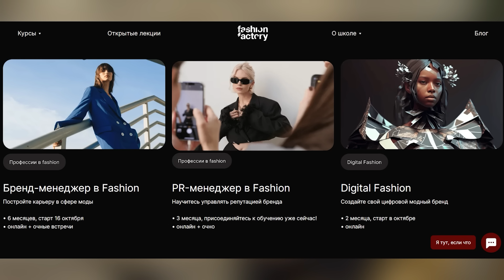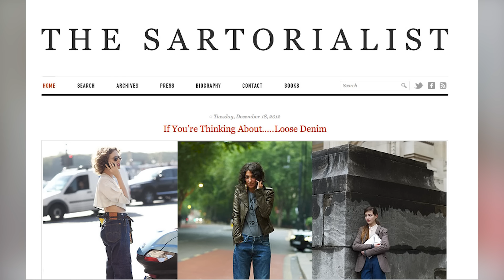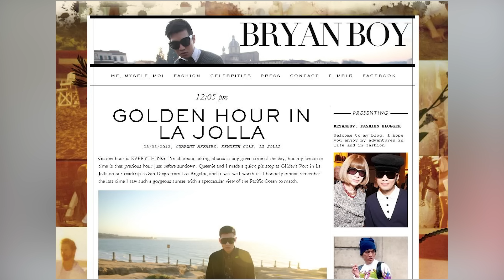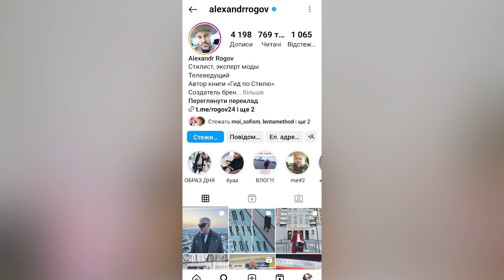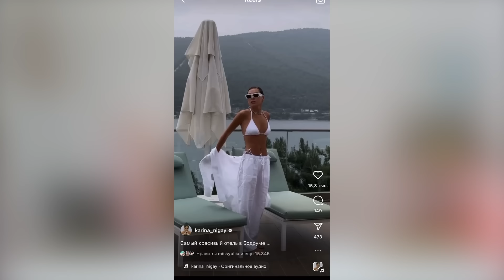ФЭШН БЛОГЕРЫ: Призвание или просто бизнес? Как блогеры влияют на нас? Модные блогеры VS Глянец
Хотите преображать людей, создавая стильные образы или узнать больше о Fashion индустрии?

Реклама. Рекламодатель:ООО "Фэшн Фэктори школа Людмилы Норсоян" ИНН: 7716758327. erid: Kra23sXDG

Несмотря на то, что словосочетание "модный инфлюенсер" кажется достаточно современным, инфлюенсеры как таковые существуют уже очень много лет.

Сначала они назывались модными блогерами, потом их стали именовать модными инфлюенсерами.

В этом видео я предлагаю посмотреть всю эволюцию модных блогеров, а также вместе подискутировать:

💙А если нет, то кто они вообще?

💙Кому из них можно верить а кого лучше игнорировать?

💙Да и в целом, существуют ли сейчас модные инфлюенсеры?

Давайте разбираться вместе.

Всем привет, с вами Оля ❤️

Добро пожаловать на мой канал про моду и знаменитых людей.
Каждую неделю у меня выходит выпуск самых актуальных новостей из мира моды, а также один тематический про историю брендов, их маркетинговые стратегии, про креативных директоров , великих дизайнеров и многое другое.

Ниже в описании я сделала для вас классную подборку видео, которые вам так же могут быть интересны.❤️

👉Дисклеймер:
Данное видео не несет в себе цели оскорбить чьи бы то ни было чувства. Все мнения, как всегда, мои собственные и честные.

⏳ Тайм коды:

00:00 - В этом видео
03:15 - О каких блогерах пойдет речь?
06:23 - Модные блогеры. Скотт Шуман
06:48 - Тави Гевинсон
07:29 - Брайанбой
08:44 - Что объединяло блогеров первой эпохи?
10:03 - Модные инфлюенсеры
10:58 - Леандра Медин
11:40 - Эми Сонг
11:54 - Кьяра Ферраньи
13:28 - Блог, как бизнес
14:33 - Что объединяло блогеров второй эпохи?
17:19 - Война блогеров и глянца
23:30 - Блогеры стилисты
27:45 - Бренды управляют блогерами?

Музыка из моих видео 🎵 можете найти что-то интересное для себя.

🎥Эти видео я подобрала специально для тебя!

THE ROW - Амбассадор ТИХОЙ РОСКОШИ. Почему ТАК ДОРОГО? История и успех бренда Мэри-Кейт и Эшли Олсен